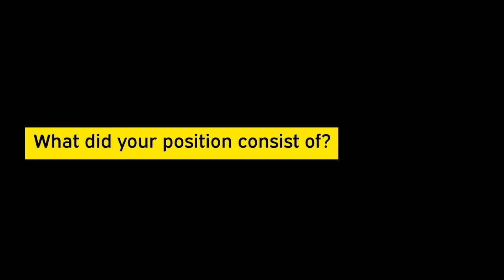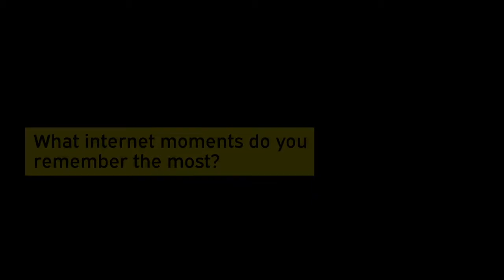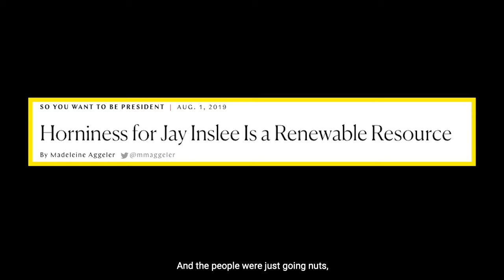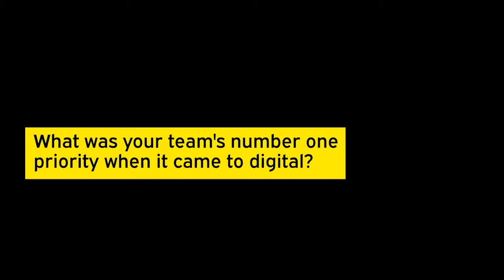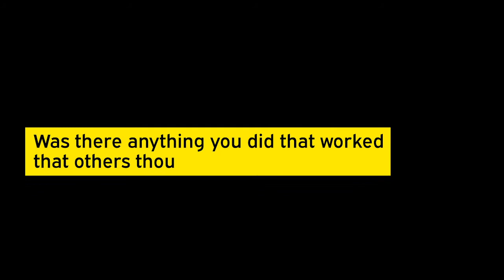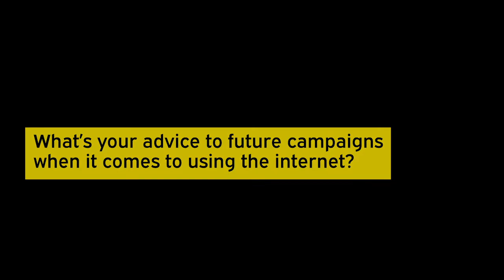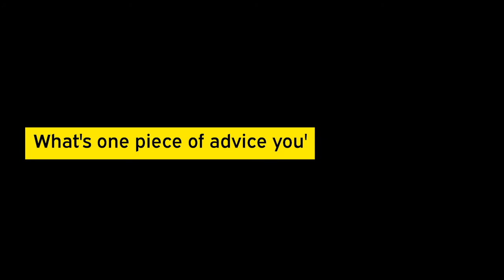Jay Inslee's Digital Director Talks About Building a Campaign Around Climate Change | Full Interview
How do you run a digital operation for a presidential campaign that, for the first time in U.S. history, had a single-issue focus on climate change? For Travis Mockler, Jay Inslee’s digital director, it meant staying true to the fundamentals of digital campaigning. theexitinterviews.org